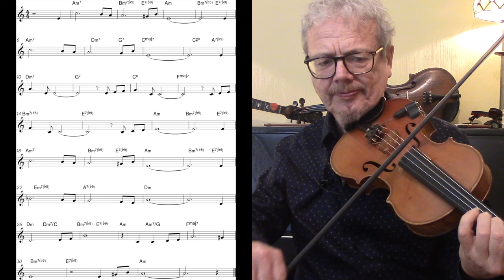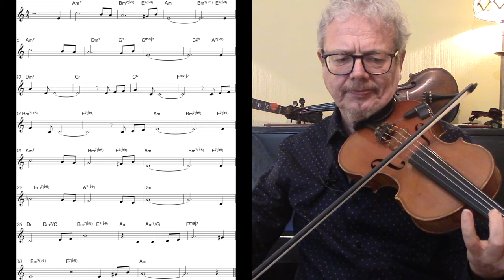Black Orpheus (Jazz violin)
Black Orpheus, AKA Morning of the Carnival or Manhã de Carnaval, was the first international Bossa Nova hit. In this jazz violin lesson I show the basic melody, and then take a detailed look at approaches to developing the melody and soloing over the chord sequence. These include using the A minor pentatonic scale, extended runs up or down, and diminished substitutions. A free pdf of the sheet music is available to subscribers (see below). There are many more free video lessons on jazz violin techniques and tunes elsewhere on The Fiddle Channel.

2. Books
3. Subscription video courses
4. Website
5. Email to request pdf’s.

2. BOOKS

3. VIDEO SUBSCRIPTION COURSES

4. WEBSITE